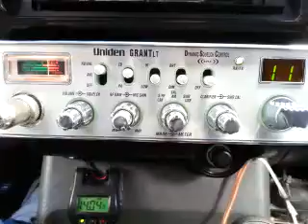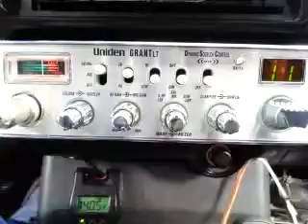02-18-2016 ModSqd 427NE